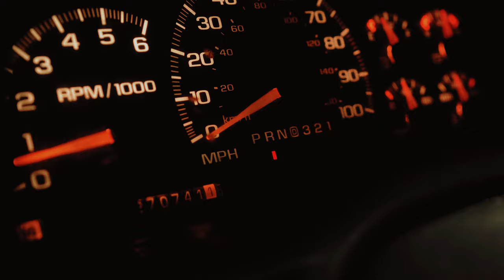Why You Should Fish during the Fall season: Berkley Fishing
Before winter hits and feeding opportunities slow down, bass are aggressively searching for their fall feast. Hit the water hard with baits guaranteed to catch their attention. Our baits have been developed in the lab and tested on the water to make sure they'll get the job done. We've done the science; now you catch the fish.

Have you had a great experience with Berkley Fishing?

Why You Should Fish during the Fall season: Berkley Fishing | Berkley Fishing

About Us:

You have a passion for the sport. And so do we. That's what's made us the world's leading fishing tackle company. Passion. Berkley is the premium brand of fishing tackle that fuels your passion for fishing, offering the broadest array of innovative solutions developed by anglers who share your commitment to the sport.  At Berkley, our goal remains surprisingly simple - to make fishing fun and help anglers everywhere to Catch More Fish! Our leading edge technology has resulted in performance advances in fishing lines, soft baits, hard baits, fishing rods and terminal tackle.